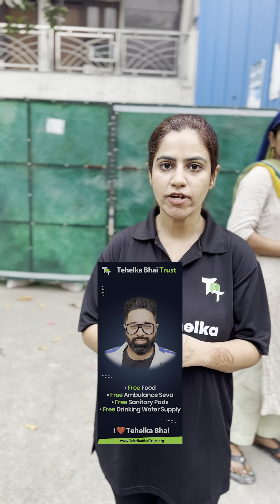तेहलका सेवा गरीब महिलाओं की मुस्कान ❤️🙏